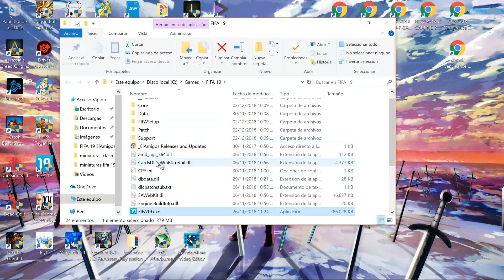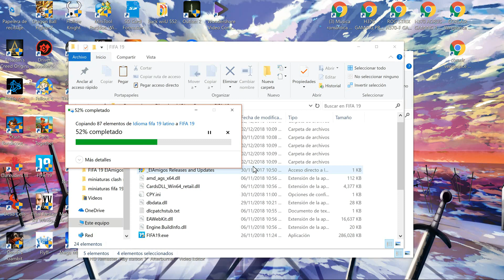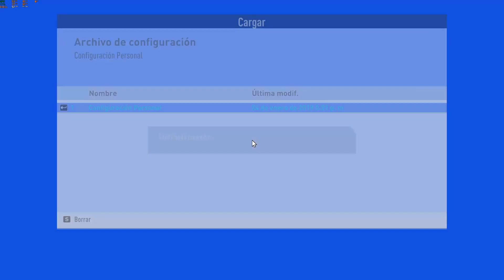COMO CAMBIAR EL IDIOMA DEL FIFA 19 A ESPAÑOL LATINO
En este vídeo les muestro como cambiar el idioma del FIFA 19 a español latino.

Pack de idioma español-latino

EN CASO DE QUE NO TE DETECTE EL ENLACE COPIALO DIRECTAMENTE AL NAVEGADOR

Contraseña
 danaliz